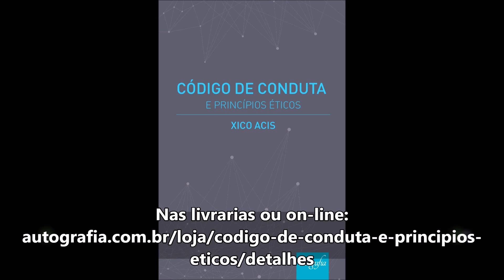Codigo de Conduta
Lançamento do livro Código de Conduta e Princípios Éticos de Xiko Acis pela Editora Autografia - Rio de Janeiro - 2017
Apoio: Callmunity Social.